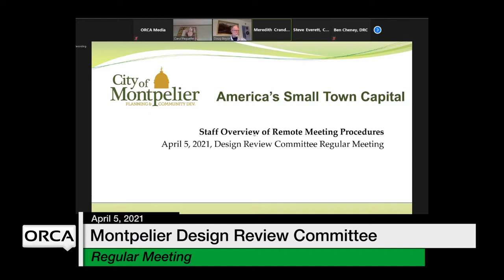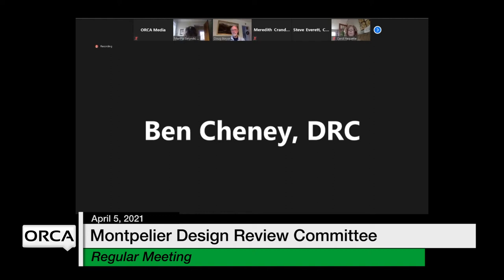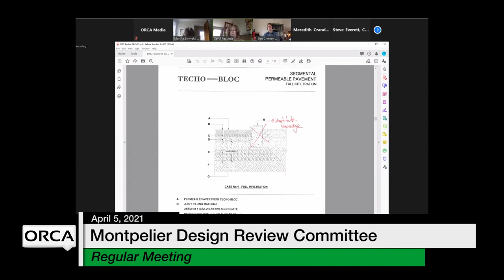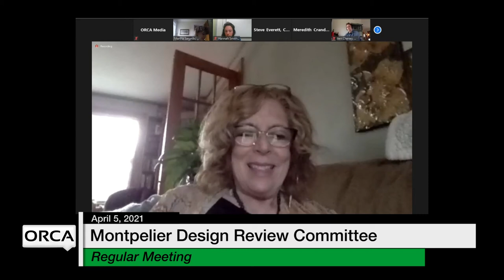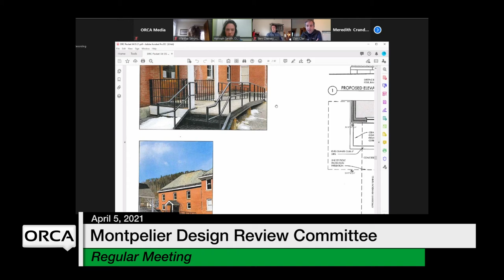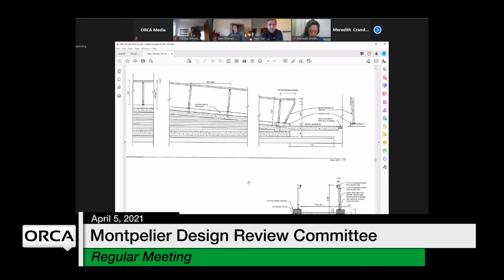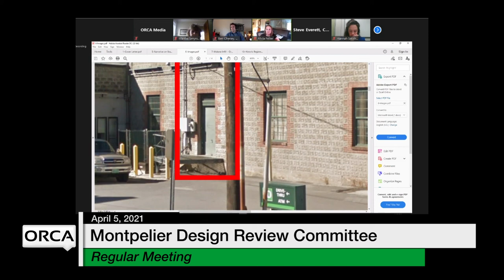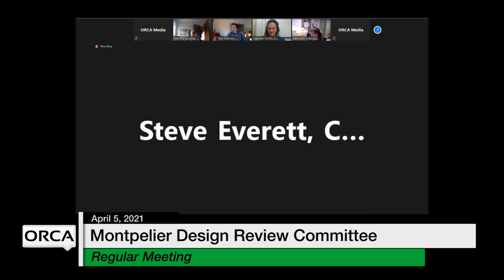Montpelier Design Review Committee - April 5, 2021 [MDRC]